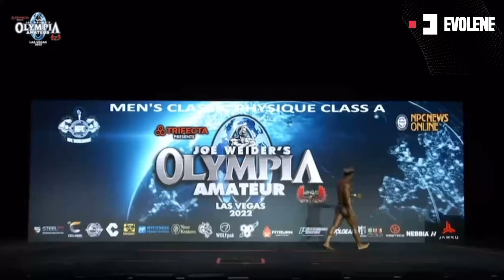FULL VIDIO MENS CLASSIC PHISIQUE OPEN CLASS A || MR OLYMPIA AMATEUR 2022 - CHRIS PUTRA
Assalamu’alaikum warrahmatullahi wabarakatuh healthy people ,
buat yang penasaran dengan pertandingan kemaren chris di kelas mens classiq phisiq seperti apa kalian bisa langsung tonton vidio ini yaa..
semoga vidio ini bisa selalu memotivasi dan membuat kalian lebih semangat latihan yaa!!

yaa buat yang penasaran vidio nya seperti apa, langsung aja klik vidio nya dan tonton sampai selesai yaa !!!

For bussiness enquiries please contact

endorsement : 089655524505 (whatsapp